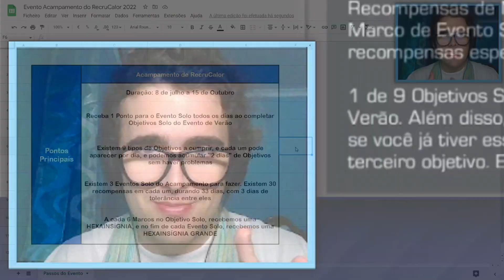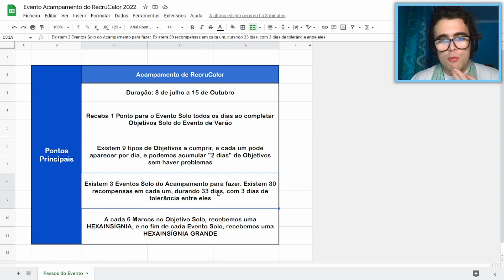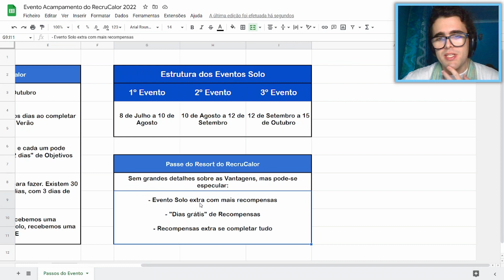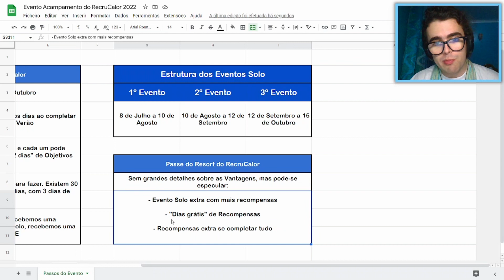Evento do RecruCalor está de VOLTA! Como funciona? - MTC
O Evento de Apreciação dos Recrutadores voltou, e tal como o ano passado, passou a ser um Evento chamado Acampamento do RecruCalor, onde precisamos jogar diariamente para ganhar Insígnias usadas numa Loja Especial!

Ainda temos poucas informações, mas já sabemos como é que este Acampamento de Verão vai funcionar, mas temos medidas para nos ajudarem, além de dividirem o Evento em partes mais pequenas com Eventos Solo!

Músicas usadas:
The Best of NCS10 [NCS Mix]: